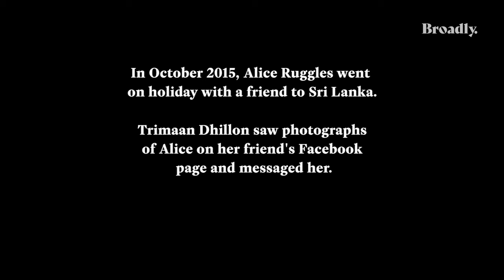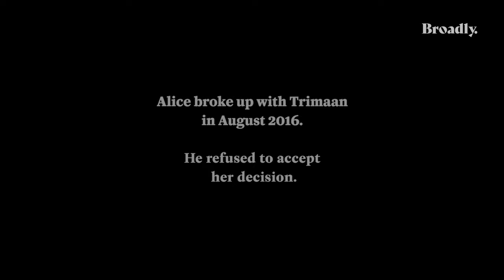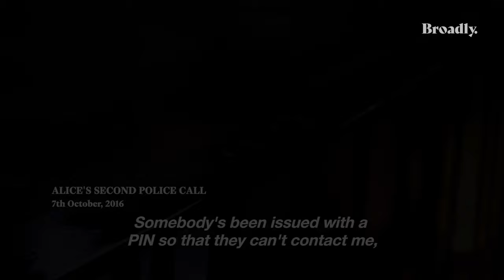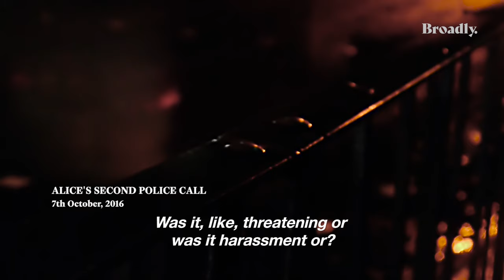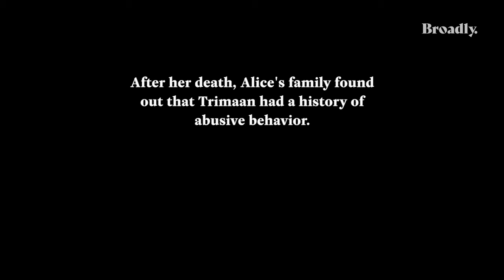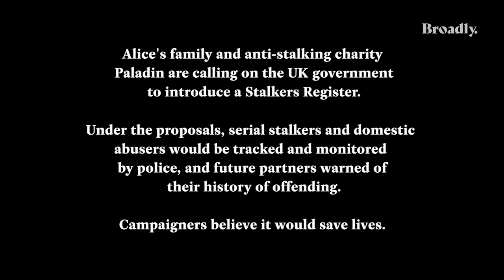Stalked and Murdered by Her Boyfriend: Alice Ruggles | Unfollow Me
When Alice Ruggles broke up with her boyfriend Trimaan Dhillon in 2016, he refused to accept her decision—and began stalking her. After his behaviour escalated, a frightened Ruggles called the police twice for assistance, but little was done. Just 12 days after her first call to police, Dhillon broke into her home, cornered her in her bathroom, and murdered her. Dhillon was convicted of murder in 2017, and will spend at least 22 years in prison. Broadly met with the Ruggles family to learn about Alice's life, death, and the lessons we need to learn to keep victims of stalking and abuse safe.